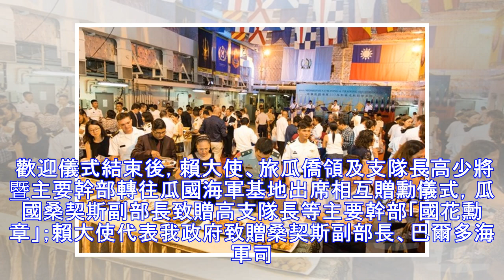敦睦支隊訪瓜地馬拉 西班牙文名歌拉近兩國感情與文化 | 新聞雲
軍聞社／記者周昇煒隨艦採訪報導 海軍「107年敦睦遠航訓練支隊」第6站抵達瓜地馬拉，在3天2夜的敦訪行程中，支隊官兵展現臺灣人熱情的精神，邀請瓜國政、軍貴賓登艦參與酒會，除提供擔仔麵、雞蛋糕、醉雞及滷牛腱等臺灣美食，更搭配海軍樂隊現場演唱多首中、英流行歌曲，以及當紅西班牙文歌曲”Despacito”...